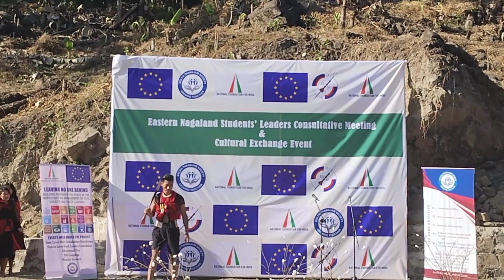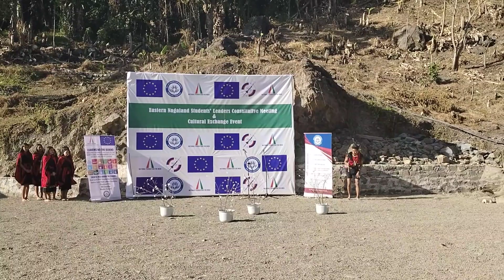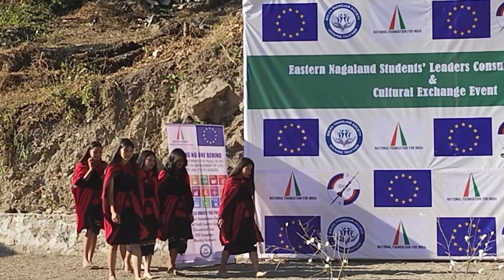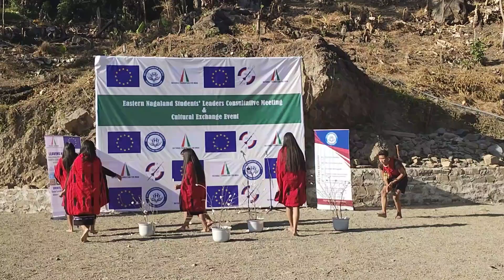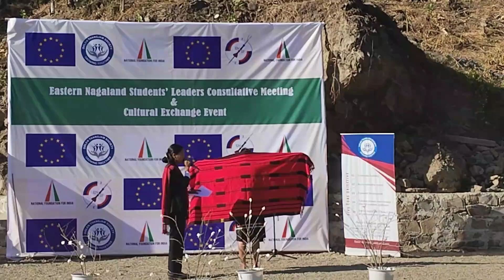YIMKHIUNG COMMUNITY PRESENT FOLKTALES "DURING CULTURAL EXCHANGE EVENT" ORGANISED BY ENSF 14/11/2033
YIMKHIUNG COMMUNITY PRESENT BEAUTIFUL FOLKTALES "DURING CULTURAL EXCHANGE EVENT" ORGANISED BY ENSF AT EDEN RESOURCES CENTRE, TUENSANG ON 14/NOVEMBER 2023

the right owner.